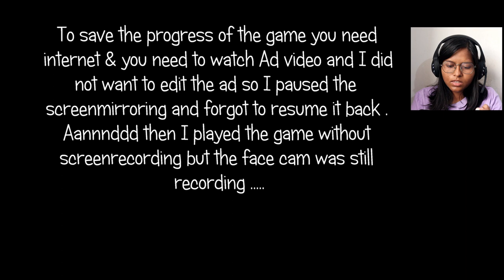[#2] Intense Scary Clown Chase 😵In Death Park 1 Administration & Labyrinth (Door Maze)| (Hindi)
Hello,
The administration part is still remaining I think .as after the puzzle part in labyrinth we spawned back at administration.
The chase part was quite intense 😵 but I had fun playing it.
I hope you enjoyed it too.
00:00 Intro
00:27 Administration
03:13 Labyrinth
06:04 Maze (Clown Chase)
07:45 Stuck In Loops
10:24 Door Puzzle
15:00 Back To Admin...
16:00 Outro
Face Cam : Canon 200D Mark ii
Mobile used for recording Game : Oppo A54
Software Used for Editing: Pinnacle Studio 25